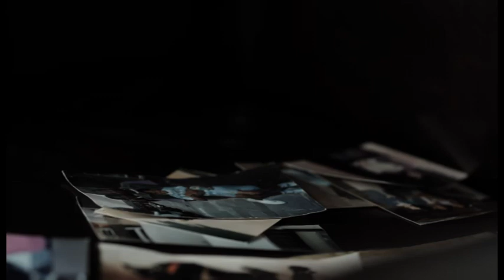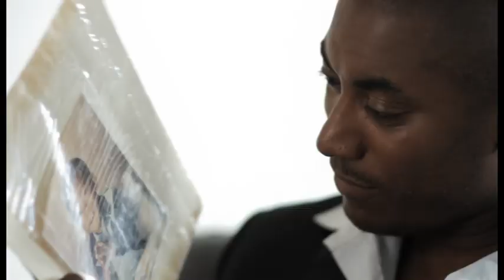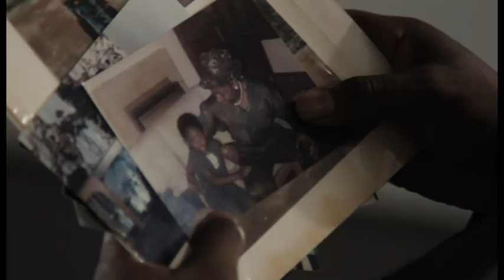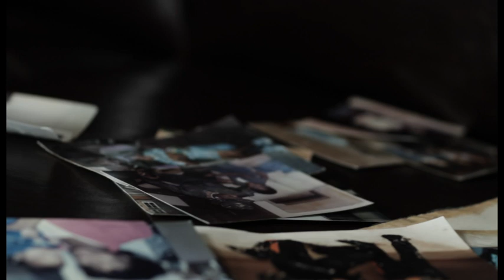I'M GONNA BE SOMEBODY - OFFICIAL VIDEO - ITUNES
The issues involving Michael Lloyd Pinq's songs has been a popular topic amongst scholars for many years. In depth analysis of Michael Lloyd Pinq's songs can be an enriching experience. While much has been written on its influence on contemporary living, Michael Lloyd Pinq's songs is featuring more and more in the ideals of the young and upwardly mobile. Crossing many cultural barriers it still draws remarks such as 'I wouldn't touch it with a barge pole' and 'i'd rather eat wasps' from socialists, whom I can say no more about due to legal restrictions. In the light of this I will break down the issues in order to give each of them the thought that they fully deserve